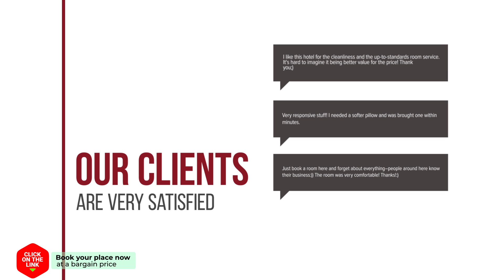Ban Dan resort Ban Dan resort hotel review | Hotels in Ban Dan Lan Hoi | Thailand Hotels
Ban Dan resort Ban Dan resort hotel video review. Hotels in Ban Dan Lan Hoi, asian 3 stars hotels.